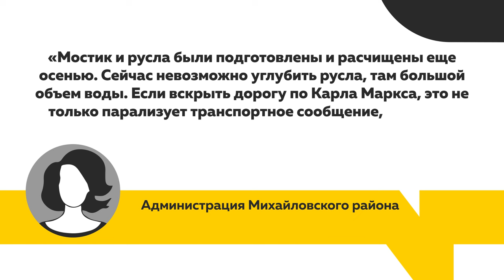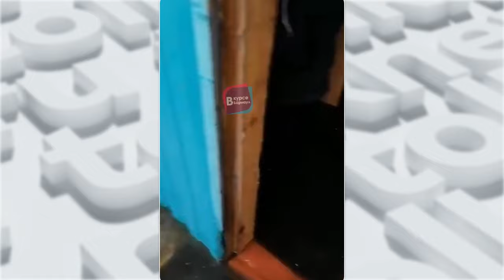Паводок в Алтайском крае: как люди спасают имущество и ждать ли помощи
Михайловский, Табунский, Романовский, Завьявловский районы в воде. В Алтайском крае продолжаются подтопления жилых домов. На нашу редакцию сегодня обрушился шквал звонков, подтопленцы жалуются на бездействие спасателей и местных властей. Наша корреспондент Валентина Аскерова выясняла, какую помощь оказывают пострадавшим от паводка и дойдет ли дело до эвакуации жителей из мест подтоплений.